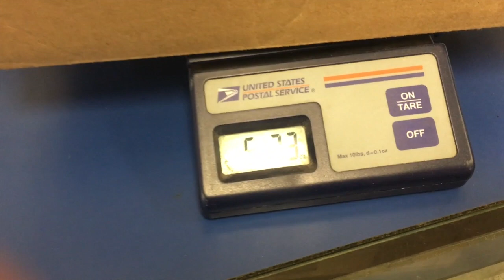coffee blues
The endless cloudy days are getting to me.  All I want to do is drink coffee!  Here's one for all you fellow coffee addicts!